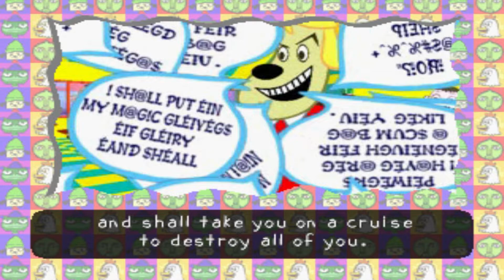Epic Rapping with PaRappa the Rapper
In this video I Play a little PaRappa the Rapper andand bump to these crazy throwback beats.

Make sure you guys leave a comment not only on this video but any of them on what you want to see next!